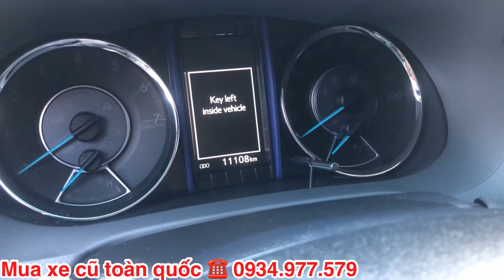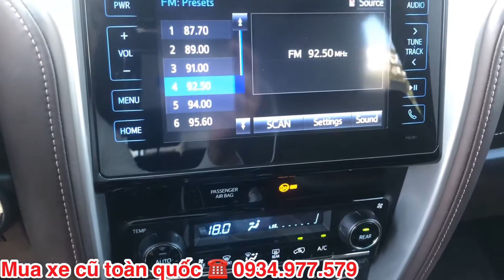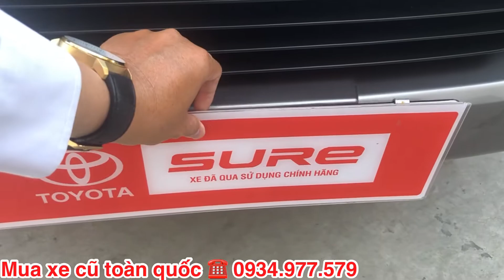Toyota Fortuner máy xăng 1 cầu 2019 xe lướt giá rẻ tại Toyota Tân Cảng xe cũ Hotline :☎️0934.977.579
Toyota Tân Cảng bán Toyota Fortuner máy xăng 1 cầu 2019
Xe đã được kiểm tra 176 hạng mục cam kết không đâm đụng và ngập nước
🚘 Đại Lý Xe Đã Qua Sử Dụng Chính Hãng - TOYOTA SURE Tân Cảng
💥 Hỗ trợ trả góp 75%, Thủ tục đơn giản
💥 Bán xe Cũ cam kết CHẤT LƯỢNG chính hãng
💥 Ngoài ra Toyota Tân Cảng còn bán tất cả các dòng xe MỚI do Toyota Việt Nam phân phối: Fortuner, Innova, Camry, Altis, Vios, Yaris, Hilux, Hiace, Wigo, Avanza, Rush, Alphard, Land Prado, Land Cruiser.

💥Quý Khách Đừng Quên nhấn nút “ĐĂNG KÝ” - “LIKE” và “SHARE” để ủng hộ TOYOTA SURE và cập nhật những Video mới nhất nhé !

💙 Cảm ơn Quý khách đã tin tưởng và sử dụng dịch vụ tại Toyota Tân Cảng🕴